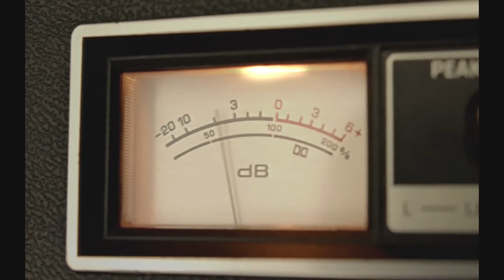BM Online - Genaro Pappalardo recuerda su trayectoria como diplomático (25.07.24)